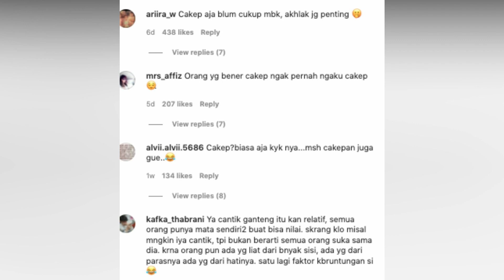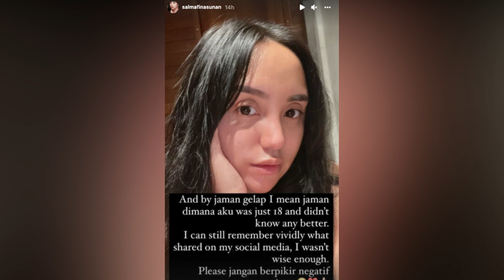LAMA MENJANDA, AKUI CANTIK SALMA FINA BINGUNG SUSAH CARI PACAR